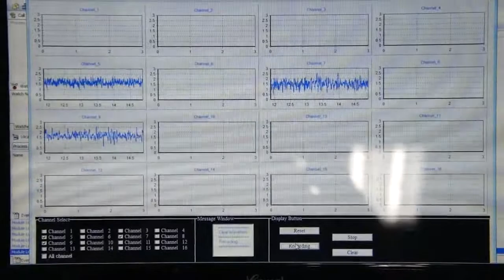Multi-electrode array neural signal recording system (ver1)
A real-time demo for a multi-electrode array neural signal recording system to monitor rat's neural signals.